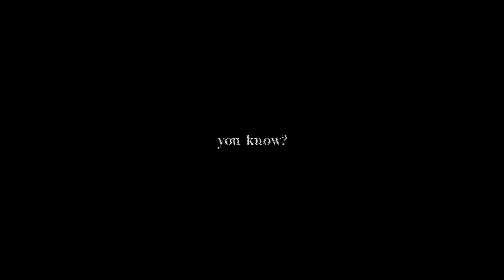landslide. [hbd Midna!]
HI BABY GIRL
ME, NOEL AND RUBEN DID FOR YOU A LITTLE SOMETHING ON THIS SPECIAL DAY ;)

hope you enjoy this as much as you enjoy today in general!!!

intro - Noel - Critical Role
part 1 - Ruben - Moana
part 2 - Noel - Overwatch
part 3 - me - FE3H

art credit
intro;